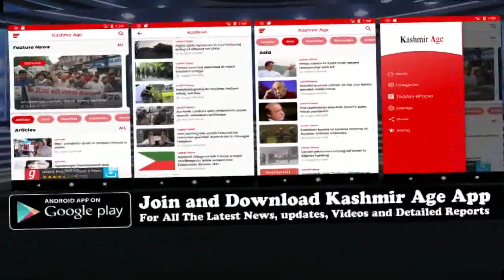International Labour Day observed across Valley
Srinagar, May 1 : A series of functions were held across Kashmir on Wednesday to observe the International Labour Day.

At Baramulla, a function was organized by Labour department at Sheerwani Hall, Baramulla which was presided over by the District Development Commissioner Dr. G.N. Itoo.

The function was attended by ACD, Baramulla, Assistant Labour Commissioner (ALC), Baramulla, Chief Executive Officer MCB, Chairman Human Aid Society, Officers of various functionaries, representatives of various Trade Unions and a good number of Labour Community.

Speaking on the occasion, the DDC highlighted the importance of Labour Day and lauded the role of labourers for their hard work. He said the issues of the labourers need to be considered on priority.

At Anantnag, the District Legal Services Authority (DLSA) Anantnag organized a function to celebrate the International Labour Day.

During the function, scores of organised and unorganised labourers were provided information regarding various welfare schemes and programmes launched by government for them, besides apprising them about the legal assistance available at district level.

On the occasion, Secretary DLSA Anantnag, Rafia Hassan Khaki shared information regarding important provisions of various labour regulations.

The presidents of different labour unions also spoke on the occasion about the difficulties and problems faced by them.

In Shopian, various activities and programs were organised at various places of the district by the office of Assistant Labour Commissioner (ALC) Shopian to commemorate the day.

While interacting with workers, he advised them to register their grievances and complaints in the labour department.

In Kupwara, a function was organized by Labour department at Ashpora, Kupwara.

Speaking on the occasion, the ALC Kupwara Arshad Qadir Bhat highlighted various schemes being implemented for the benefit of workers in the district.

ALC Kupwara also interacted with workers and assured that the district administration will work for safeguarding interests and rights of the working community.

The function was attended by Assistant Information Officer, President of Tribal Construction and other labour union, besides a huge gathering of labours.